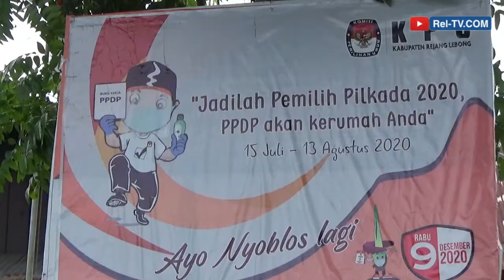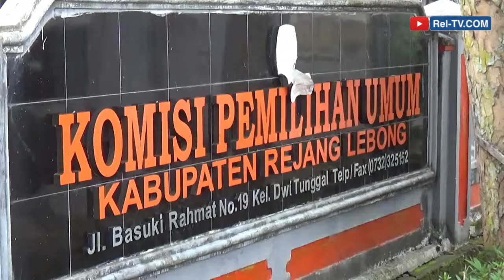KPU Wajibkan Paslon Pilkada Setorkan Rekening Khusus Dana Kampanye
REJANG LEBONG, REL-TV.COM: Setiap bakal pasangan calon kepala daerah di Pilkada Rejang Lebong tahun ini diwajibkan memiliki rekening khusus untuk menampung dana kampanye. Rekening itu nanti harus dilaporkan ke KPU Rejang Lebong, paling lambat tanggal 24 September mendatang, satu hari setelah penetapan pasangan calon.

Komisioner KPU Rejang Lebong Fahamsyah, Kamis kemarin, menjelaskan, sesuai PKPU Nomor 5/2017 tentang Dana Kampanye, mewajibkan setiap pasangan calon memiliki rekening khusus untuk menampung dana kampanye. Setiap sumber dana yang akan digunakan untuk keperluan kampanye harus dimasukkan ke dalam rekening khusus tersebut. []